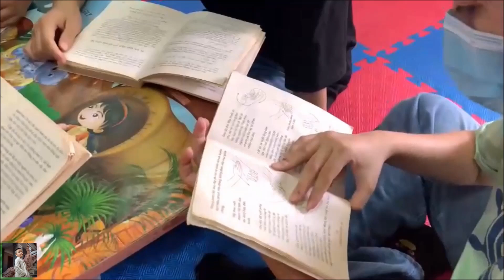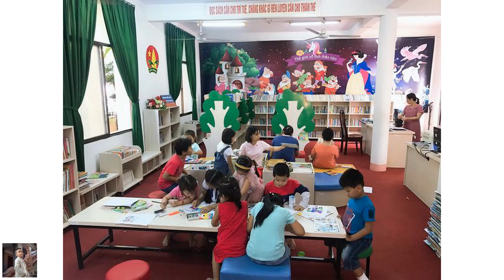C1D1.047 - Nguyễn Đình Phúc Vũ - Tỉnh Đắc Lăk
1. Thời gian bình chọn: từ 10h00 ngày 01/9/2021 đến 10h00 ngày 15/9/2021
2. Cách thức bình chọn
3. Cách tính điểm bình chọn
 Cách tính điểm bình chọn như sau:
Tổng điểm bình chọn của mỗi video bằng tổng điểm lượt Xem (View) + lượt Yêu thích (Like)